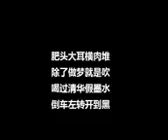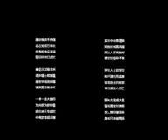自吹自擂习复辟